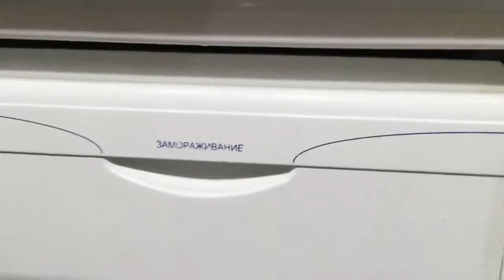Морозильная камера Атлант ММ164 80240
Видео обзор внешнего вида морозильной камеры Атлант ММ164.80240
Однокамерный морозильник бу Атлант ММ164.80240 имеет габариты 60x63x149 см. Общий объем 240 л. Однокомпрессорный, управление электромеханическое, суперзаморозка, индикация температуры, мощность замораживания: до 20 кг/сутки.